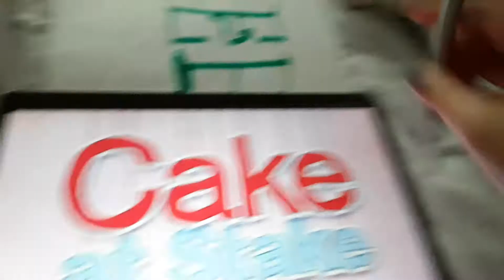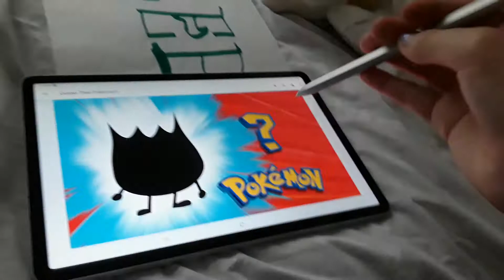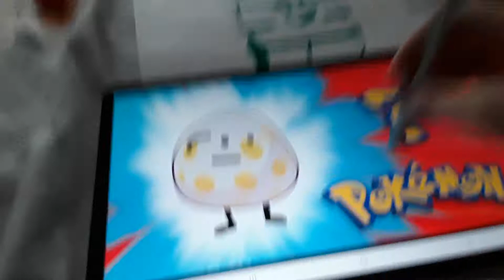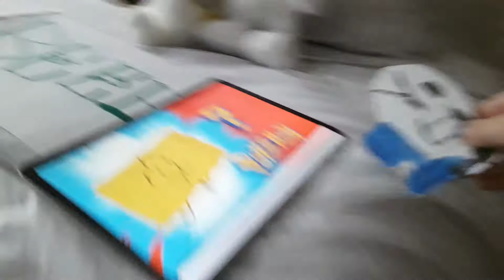BFB (In a Low budget) 21: Can You Guess That Pokémon?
Who's that Pokémon? it's Pikachu!.. it's clefairy!
remember that meme?
I now can use another device on my Samsung galaxy tab S7!
YEET!